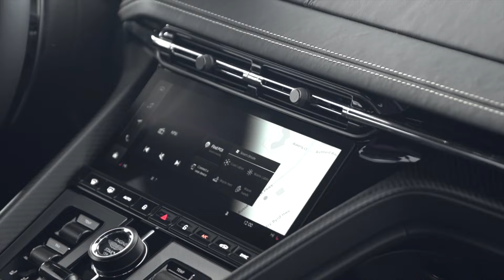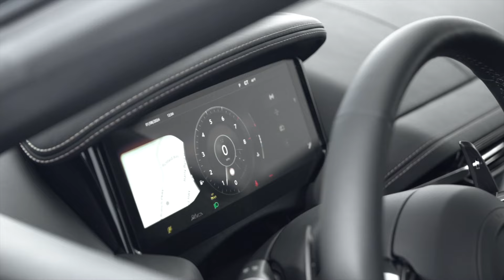Oberon Black on Onyx Black - Semi Aniline/Oxford Tan 2024 Aston Martin DB12 V8 Coupe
Exclusive Automotive Group, the nation's most trusted Aston Martin, Bentley, Karma, Koenigsegg and Pre-Owned sales center, presents this new 2024 Aston Martin DB12 V8.

This 2024 Aston Martin DB12 V8 has 25 miles and comes in an Oberon Black on Onyx Black - Semi Aniline/Oxford Tan - Semi Aniline color combination.

UPGRADED EQUIPMENT:
Bowers & Wilkins Audio System ($10,000)
Brake Calipers - Bronze ($1,800)
Centre Finisher-Dark Brushed Aluminium ($1,800)
Paint - Special ($11,900)
Gloss Black Grill ($800)
Heavy Pile Floor Mats ($1,100)
Dark Chrome Jewellery Pack ($2,400)
Mirrored Stitching ($2,900)
Heated Steering Wheel ($800)
Tail lamps - Smoked - Fed ($1,400)
Interior - Inspire Sport - Duotone ($14,800)
IP Trim inlay - Satin Carbon Fibre ($4,300)